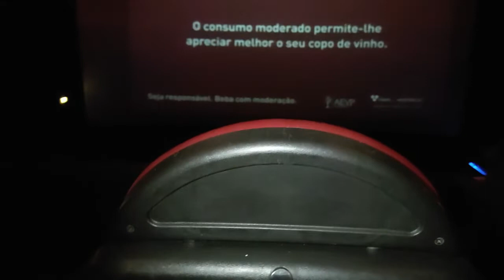VLOG À TOA | Comi pela primeira vez TACO BELL !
➝ Desconto de 10% nas compras de produtos FLORMAR na Mass Perfumarias Online com o CÓDIGO "MIMOS10" até 31/12/2021 !